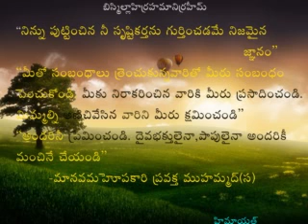Telugu Islam Sandesam by himayath,rjy 18.4.14